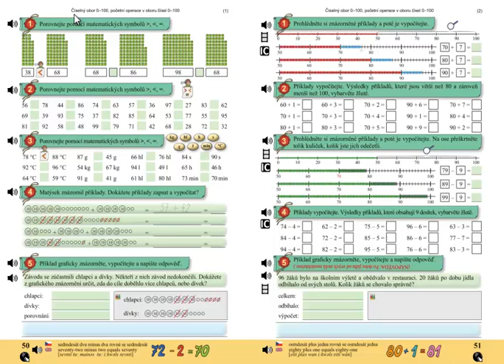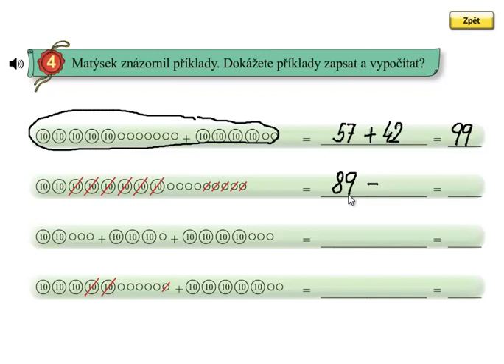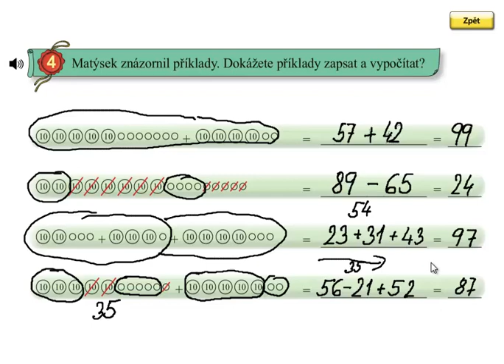Matýskova matematika 5.díl, strana 50, cvičení 4